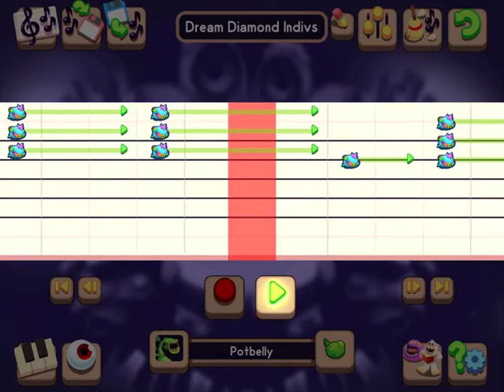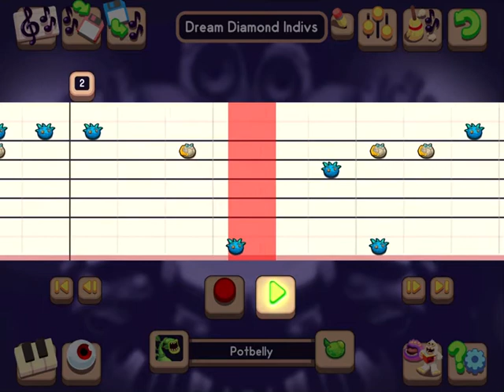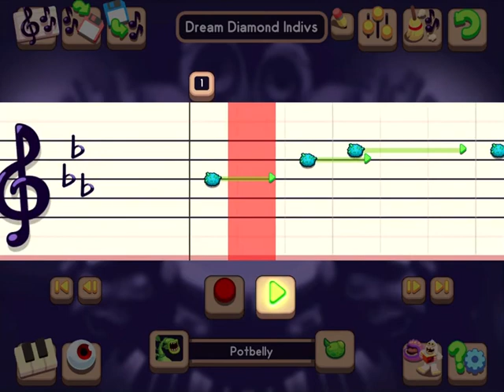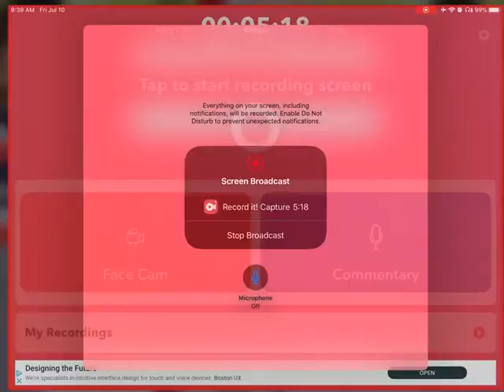Dream Diamond Individuals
This isn’t Dream Island because there’s already a Dream Island. And no, I’mnot talking about LemonDisco’s island.
The elements are: Clone, Dream, Mollusk, Mammal. They will appear in that order, starting with singles, doubles, etc.
*Sigh* Here’s who’s who.
Rare Quibble-Kronkhorn
Jeeode-Loolabi
Shellbeats-Drumtopus
Rare Reedling-Elebrass
Ghazt-Dreamaker
Noggin-Crabgos
Rare Pummel-Thumplets
Rare Clamble-Cymbwhelk
Quarrister-Catster
Rare Shrubb and T-Rox-Fishbox
Toe Jammer-Tentasqueesh
Tweedle-Cutsiebuns
Sox-Frogch
Pango-Beadcurrsion
Furcorn-Floofasaur
Thumbnail inspired by My Singing Mammott’s MSM: To the Cosmos Full Song thumbnails.